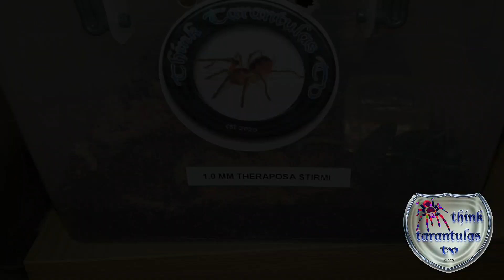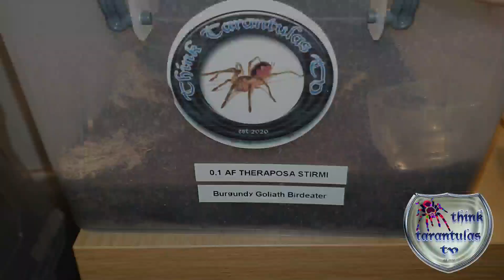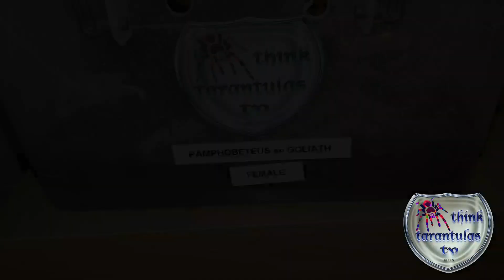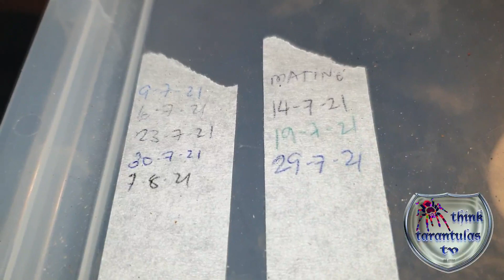Feeding tarantulas "Up close and personal"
feeding muna tayo mga kosa plus bonus clip sa last part.. enjoy mga kosa!!!👊👊👊